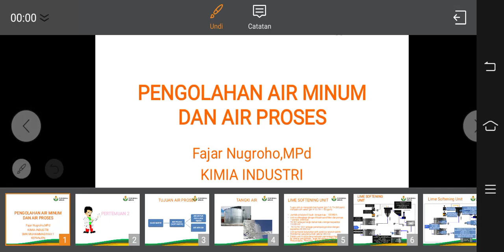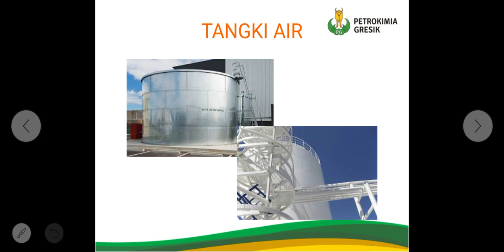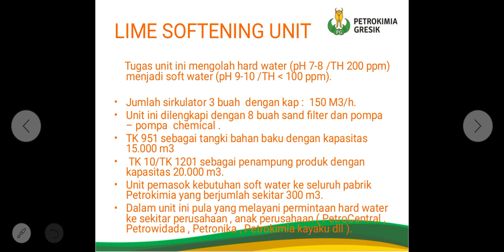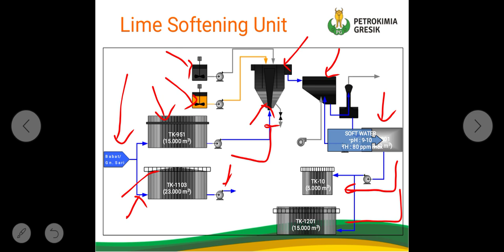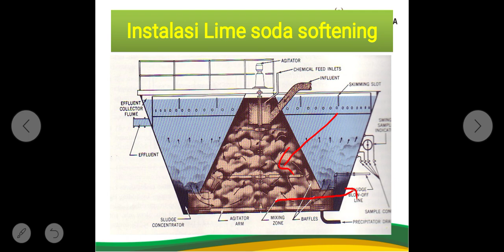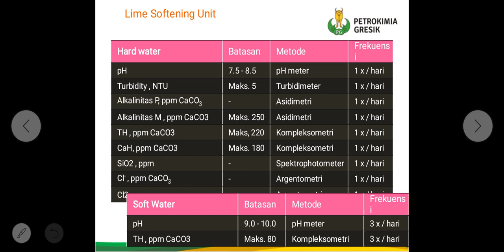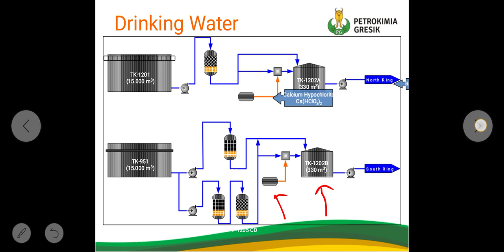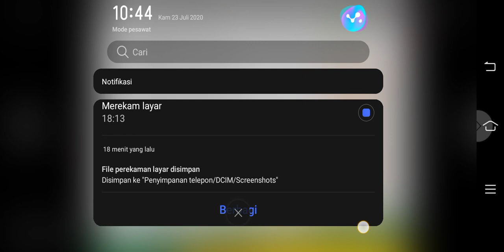PENGOLAHAN AIR MINUM DAN AIR PROSES (PART 2)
PENGOLAHAN AIR MINUM DAN AIR PROSES PT PETROKIMIA GRESIK , PENBELAJARAN DARING SMK MUHAMMDIYAH 1 KEPANJEN